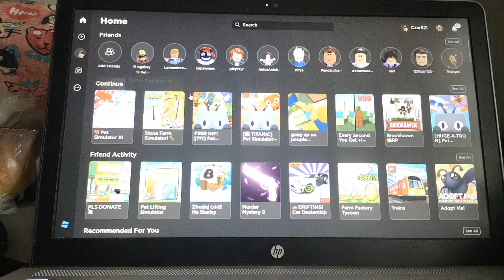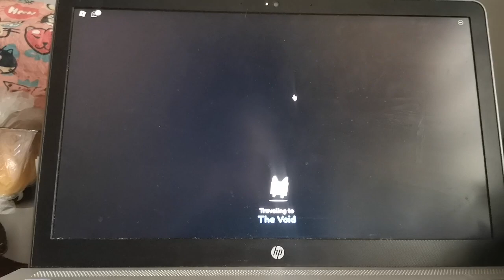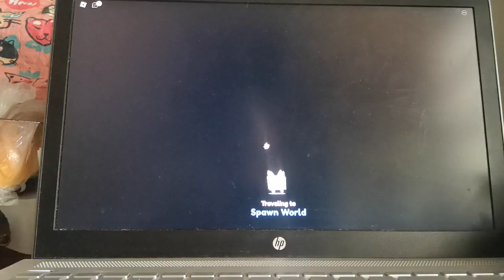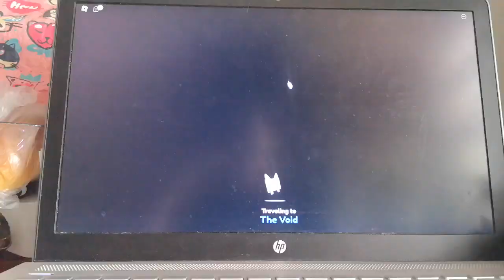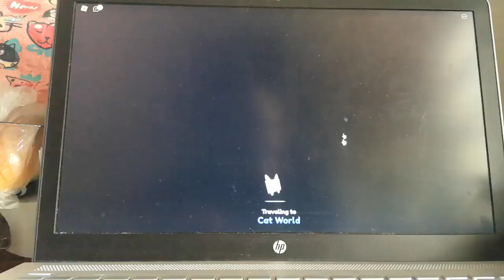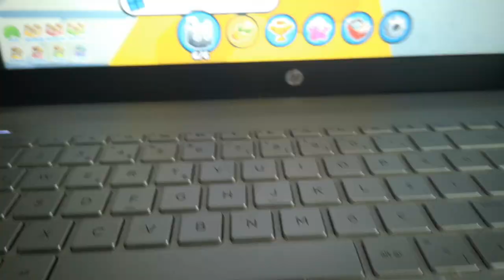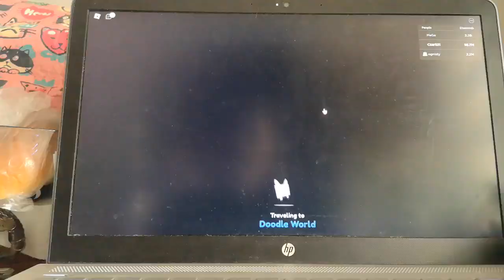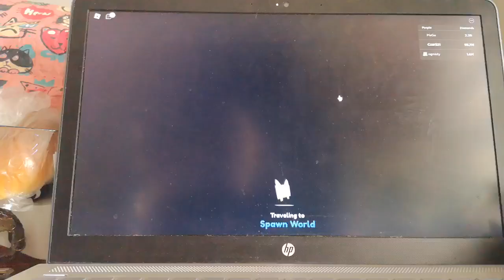odblokowuję hardcor moda w pet simulator x